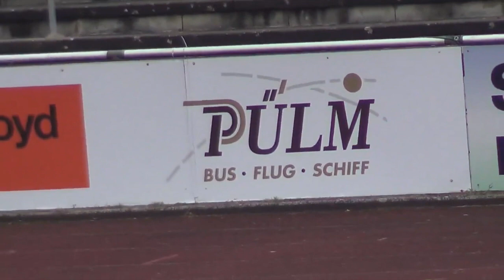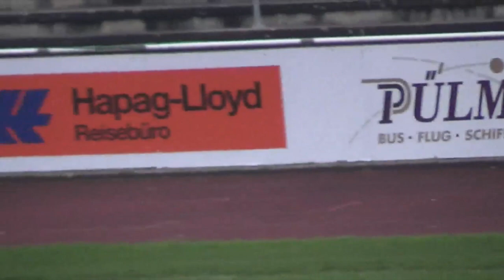VfL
Niederlage gegen Oldenburg